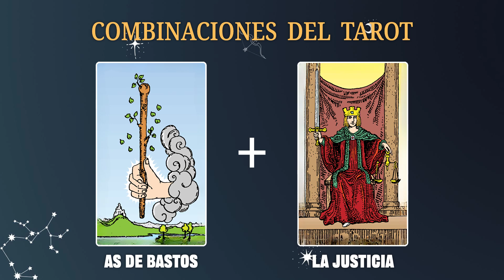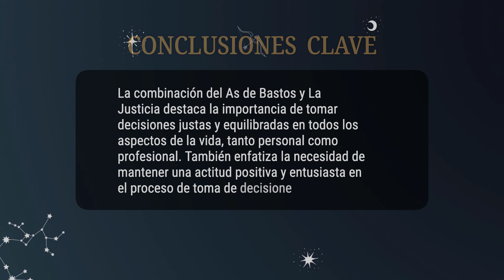As de Bastos & La Justicia 💡COMBINACIONES DEL TAROT Y SU SIGNIFICADO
La combinación del As de Bastos y La Justicia destaca la importancia de tomar decisiones justas y equilibradas en todos los aspectos de la vida, tanto personal como profesional. También enfatiza la necesidad de mantener una actitud positiva y entusiasta en el proceso de toma de decisiones.